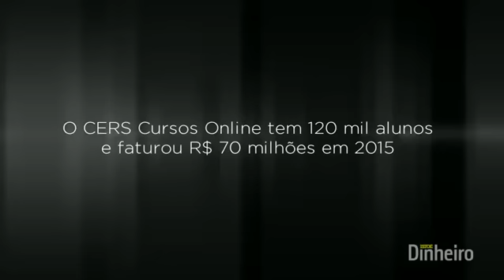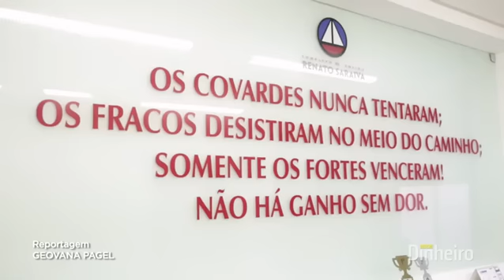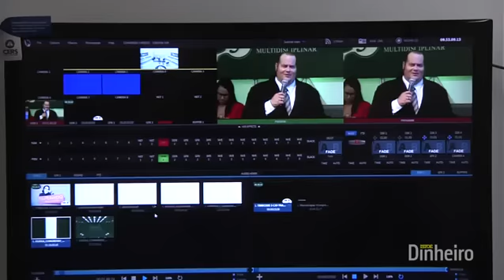Istoé Dinheiro - Renato Saraiva CERS